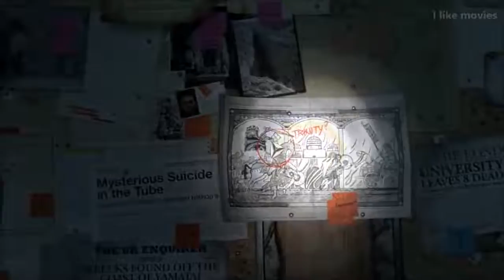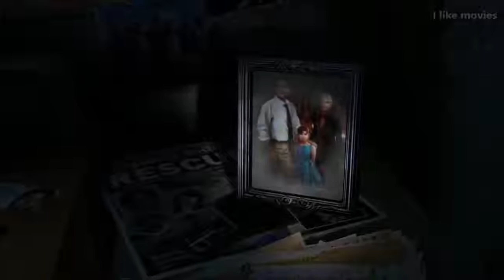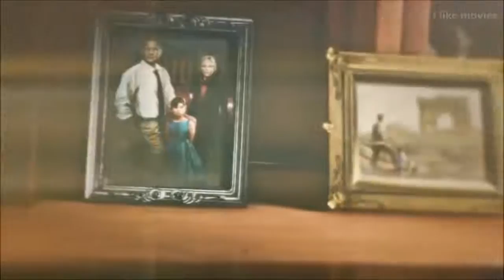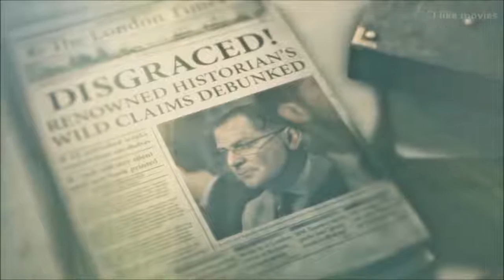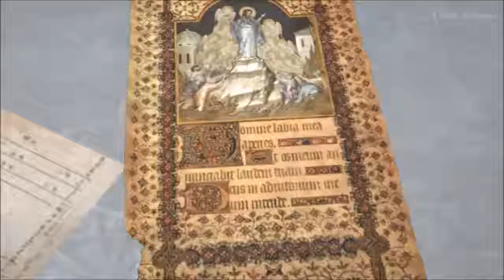𝐆ood 𝐅lim 𝐓omb 𝐑aider : 𝐆irl 𝐕s 𝐖ild - 𝐅ull 𝐌ovie 𝟐017 𝐇d 𝐆ood 𝐅lim Part 113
I Like Flim 2018 tomb raider films : Good Flim